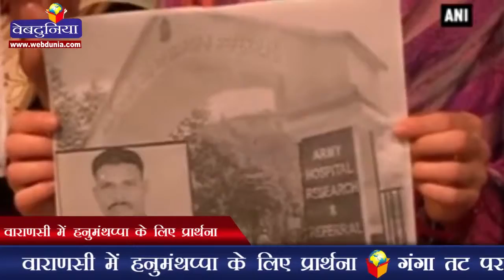वाराणसी में हनुमंथप्पा के लिए प्रार्थना | Special prayers offered for Hanamanthappa at Ganga Ghat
वाराणसी में हनुमंथप्पा के लिए प्रार्थना गंगा तट पर हजारों लोग इकट्‍ठे हुए बर्फ में दबे हनुमंथप्पा छह दिन बाद जिंदा मिले थे गंगा तट पर आरती हुई, सैकड़ों दीपक जलाए l